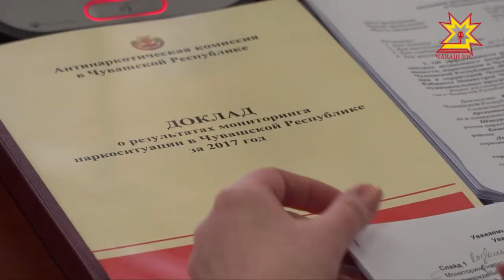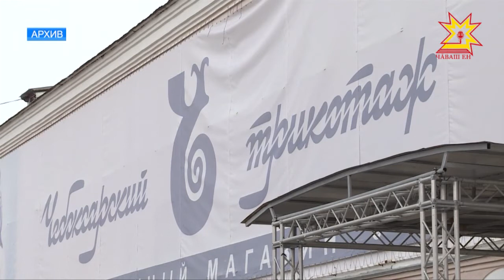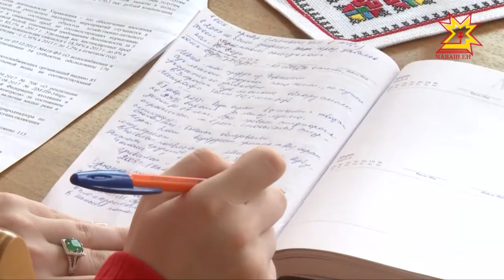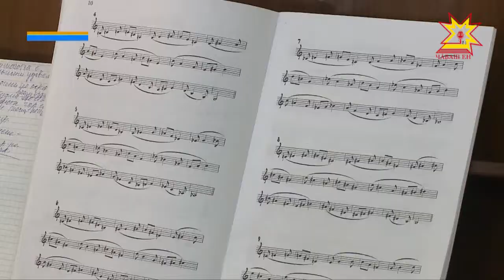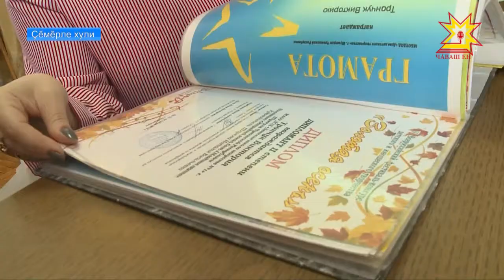Республика 22.03.2018 на чувашском языке. Вечерний выпуск